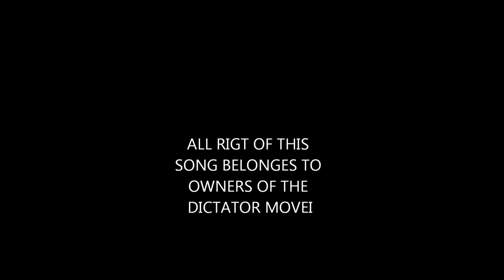THE DICTATOR THEME SONG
aladeen mothafuckers